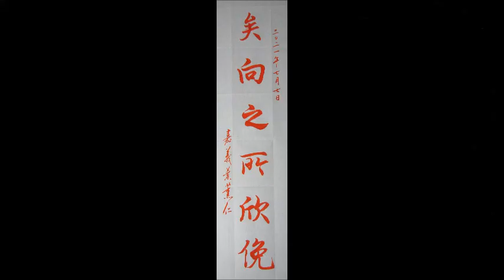葉薰仁臨王羲之《蘭亭序》0034 矣向之所欣俛